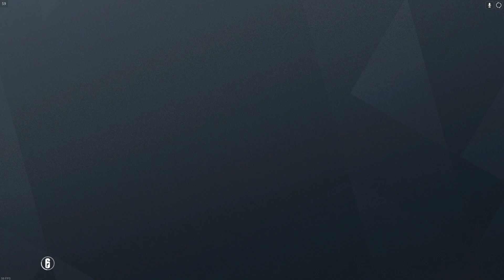Can't stop laughing | Rainbow Six: Siege Funny Moments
Love you all. Also decided to make a video without music, because I've been feeling that the background music makes the clips feel more like juvenile comedy. That and it's hard to come up with fitting music for funny moments, all the time. I will still have music playing in some of my videos, but probably not for the usual siege compilations.